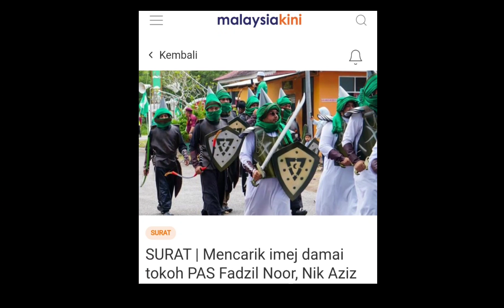Perarakan parti PAS yang mengerikan⁉️PAS semakin tersimpang jauh dari nilai islam‼️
perarakan parti PAS bawa senjata.